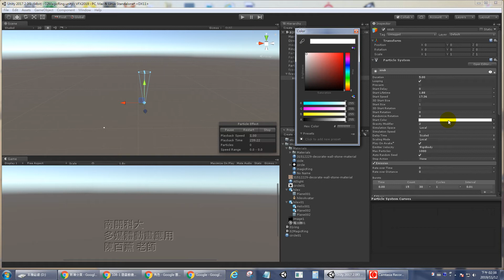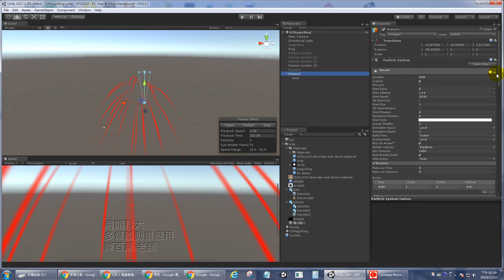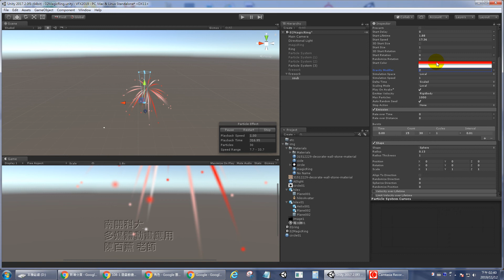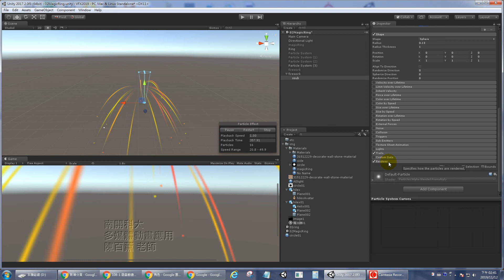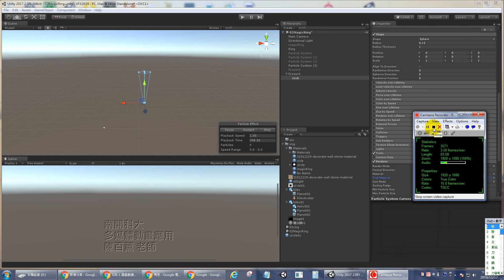花火VFX 03